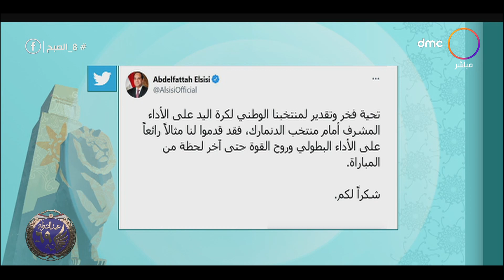8 الصبح - الرئيس السيسي: منتخب اليد قدم مثالا رائعا على الأداء البطولي والقوة لأخر لحظة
8 الصبح - الرئيس السيسي: منتخب اليد قدم مثالا رائعا على الأداء البطولي والقوة لأخر لحظة